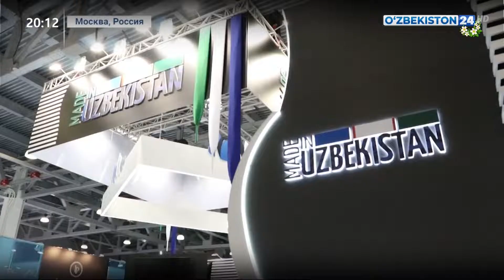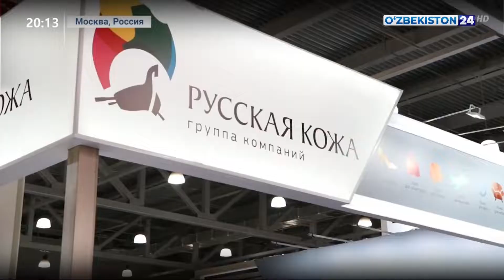Закрытие международной выставки "МосШуз"